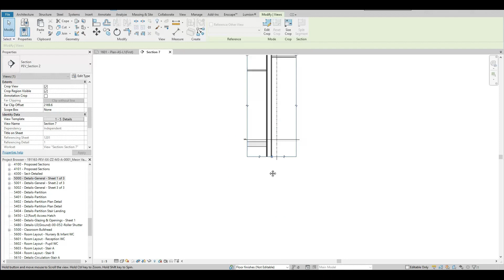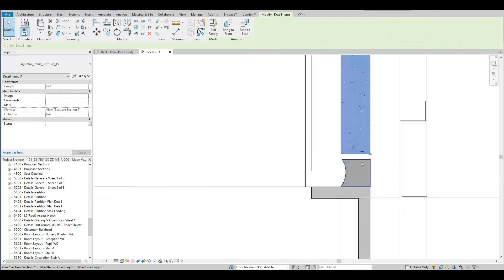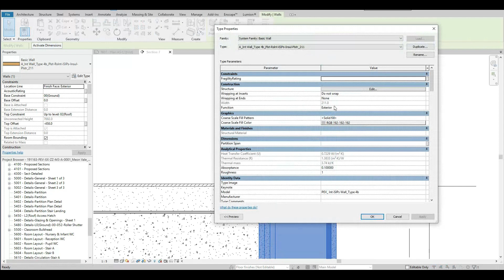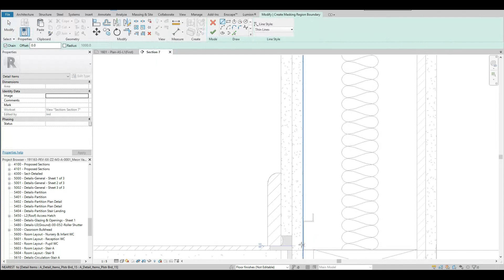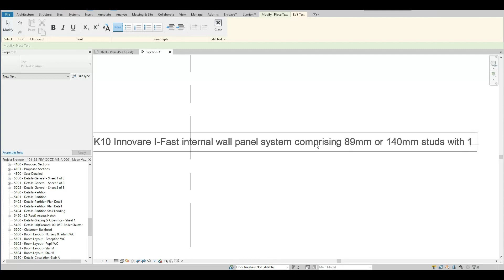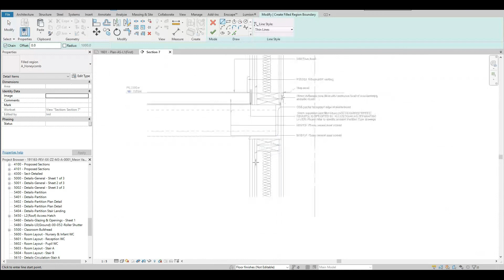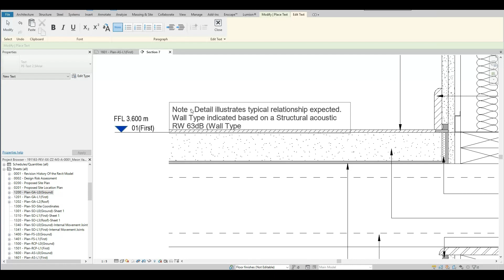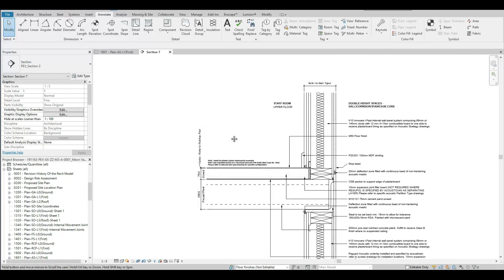Partition Details in Revit - Section with All Technical Annotations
Internal Partition Details - Movement Control Joint Detail at Floor Level - Double Height Spaces

Partition Details